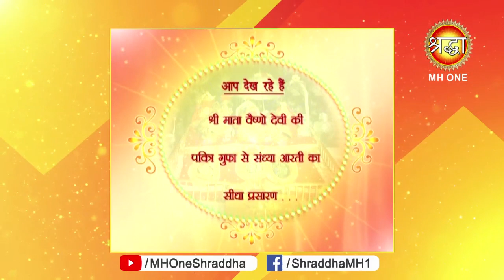माँ वैष्णो देवी सांय आरती || Vaishno Devi Evening Aarti || 12 August 2019